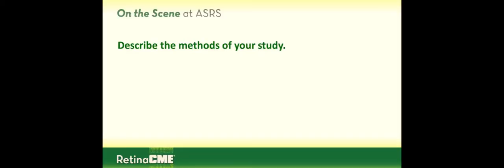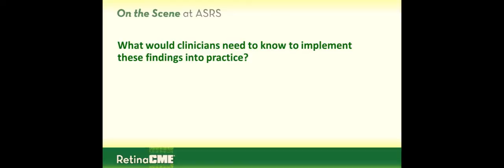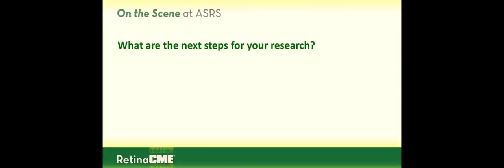Dr. Sebag Answers Questions About Vitrectomy For Floaters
Dr. Jerry Sebag, retina specialist from Huntington Beach, CA answers questions about vitrectomy for floaters. He discusses his unique method for objectively measuring visual changes from floaters and how they are improved with vitrectomy. Vision is often restored to "normal" in qualified patients.